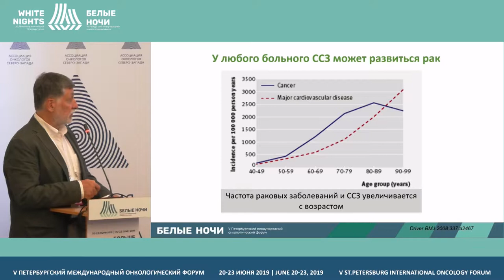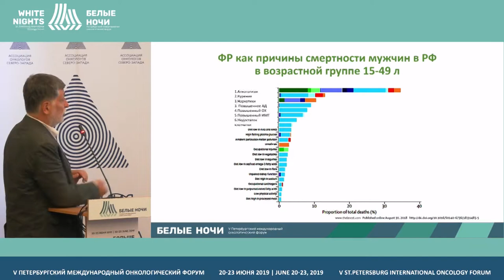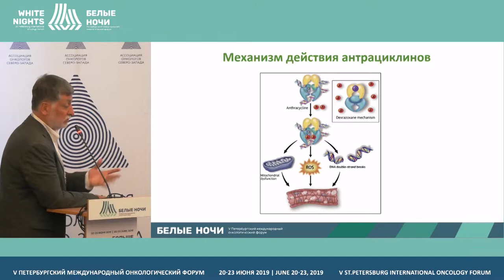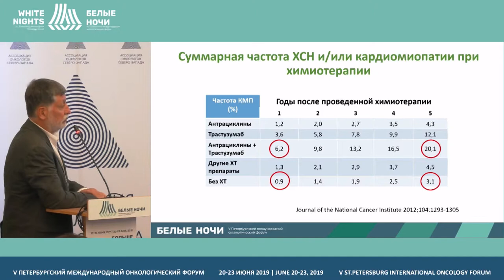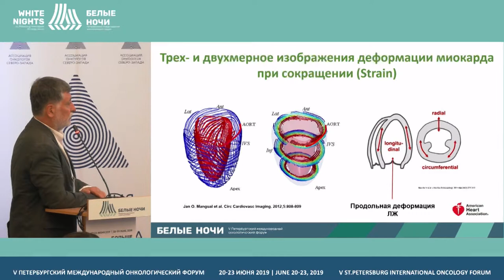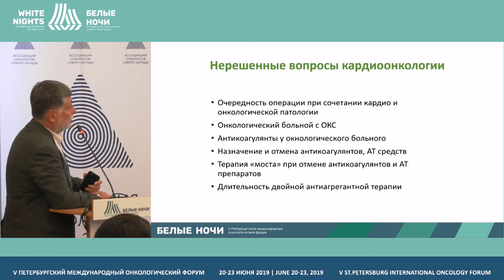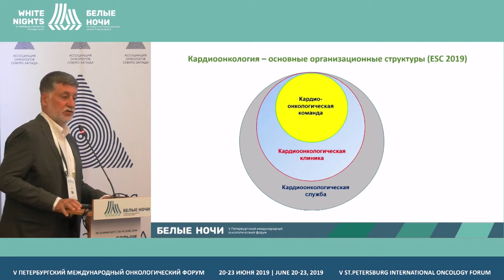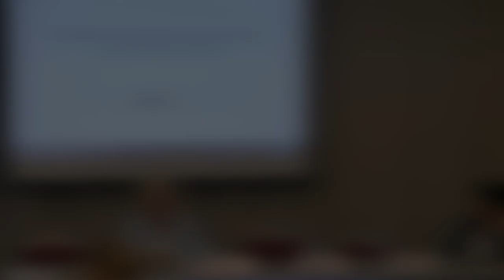Кардиоонкология (Дундуа Д.П.)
Дундуа Давид Петрович, ИПК ФМБАФНКЦ ФМБА России, Москва